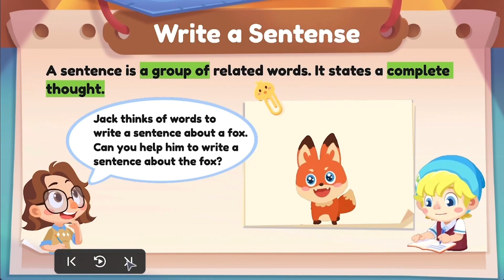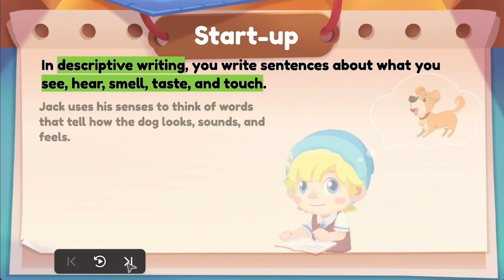Allschool Takes Center Stage with Interactive Learning Award at Edtech Asia Summit 2022 - Amaxwire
"We are thrilled that Spark Education Group has been recognized for providing interactive learning experiences through our Allschool platform. Allschool's top priority is student interaction. We have developed a network of incredible students and teachers from across the globe that create genuine connection using our interactive learning tools. Teachers use PowerCourse to create engaging courses that are taken using Classpod. This combination of tech and expertise give students an unrivaled online learning experience that we are very proud of," said Mr. Xiaonan Wang, co-founder of Spark Education Group and Allschool, Head of Southeast Asia Region.